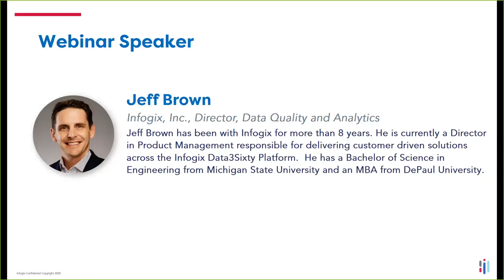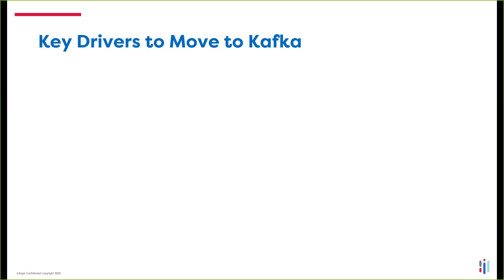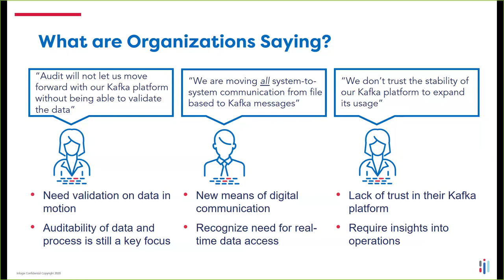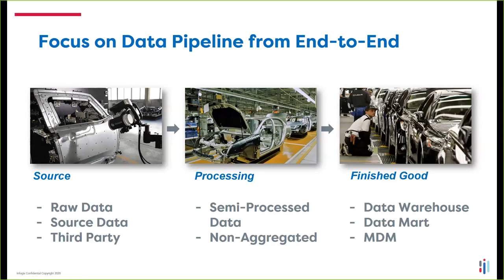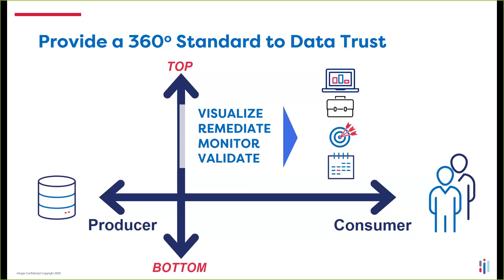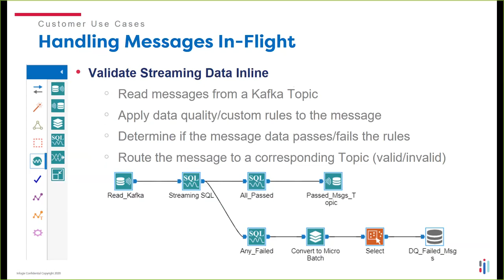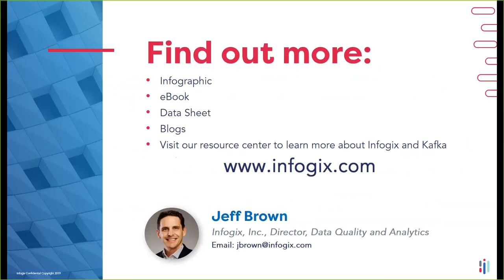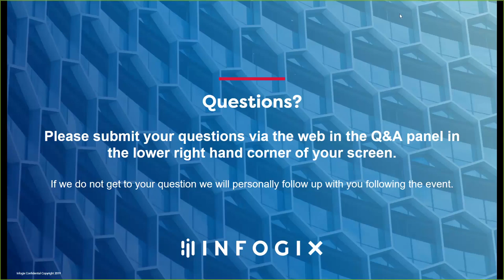Webinar: Why You Need End-to-End Data Quality to Build Trust in Kafka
Infogix’s Jeff Brown shares how data trust in your Kafka streaming framework is achievable when you put the proper validations and Data Quality components in place.